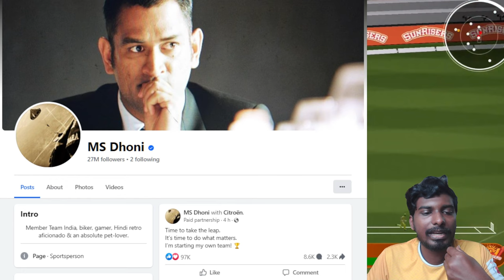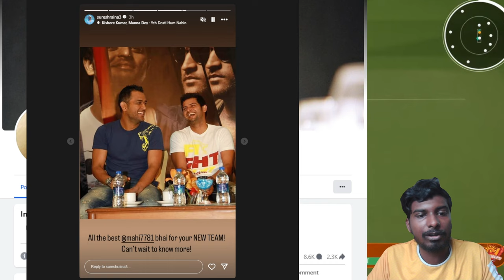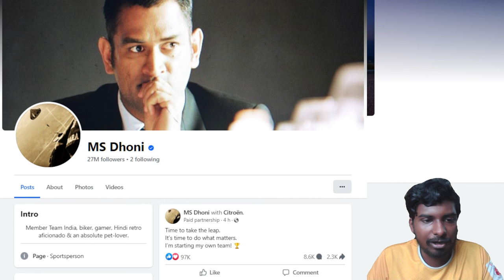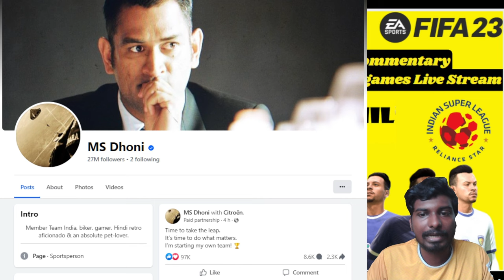MS Dhoni's New Team ?? Dhoni Leaving CSK for Ranchi Team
Is this the final chapter of MS Dhoni’s illustrious IPL career? Join us as we explore the possibility and look back at what could be the legendary captain’s last game in the Indian Premier League.

Mahendra Singh Dhoni, affectionately known as 'Captain Cool', has been the heart and soul of Chennai Super Kings and a cornerstone of IPL history. With a career filled with triumphs, Dhoni's potential departure marks the end of an era.
🔸 Fan Reactions:
What do you think about Dhoni’s future? Share your thoughts and favorite memories of MS Dhoni in the comments below. How has he influenced your love for cricket?